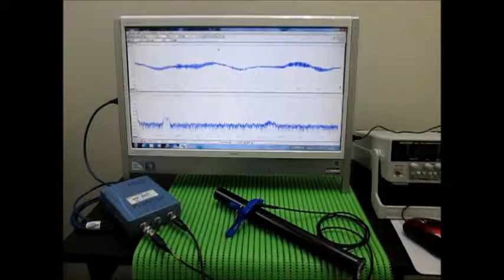超音波システムの発振制御技術 （超音波システム研究所 ultrasonic-labo）